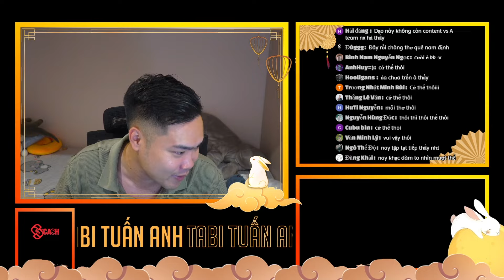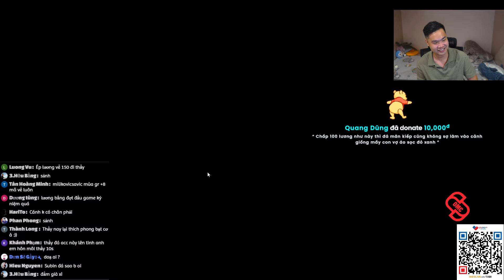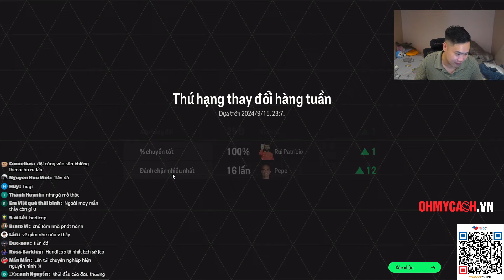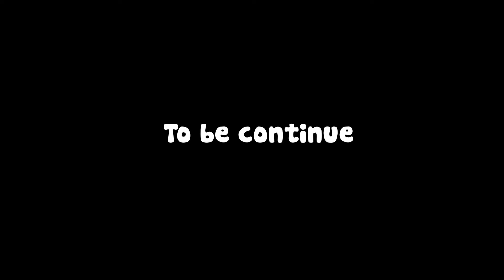WE HUIS - FC GIAO DỊCH #2.1: HÀNG LOẠT SỰ BỔ SUNG, CĂNG THẲNG ĐẾN TẬN CUỐI CÙNG | Tabi Tuấn Anh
utm_source=vikol54&utm_medium=video&channel=vikol54

LIVE STEAM :
- 12h đến 14h và 21h đến 23h tại YOUTUBE : TABI TUẤN ANH